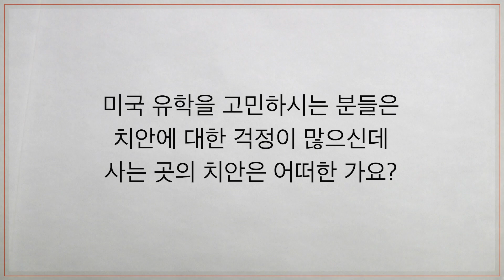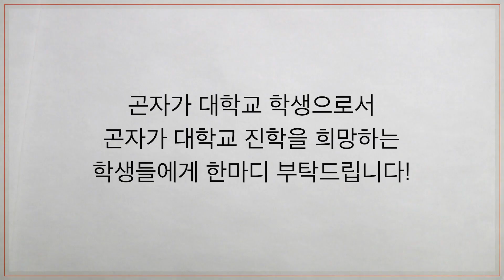[유웨이 글로벌] 미국 명문사립, 곤자가 대학교에 합격한 이채은 학생의 이야기!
미국 명문대학교
곤자가 대학교에
합격한 채은 학생의 곤자가 대학교 이야기